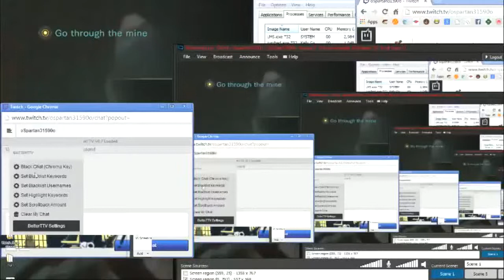Resident Evil: Revelations Part 4 | Stream Crash, More Buff Time, and Monster Dodging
First stream crash! Yay! Jump to 0:50 to skip all the setup shit, and on to more Chris pwnage, but unfortunately cannot best gravity. Then back to Jill with jack shit for items. Also Griff joins the chat, thank him for this walkthrough cause he got the game for me, thanks bro.